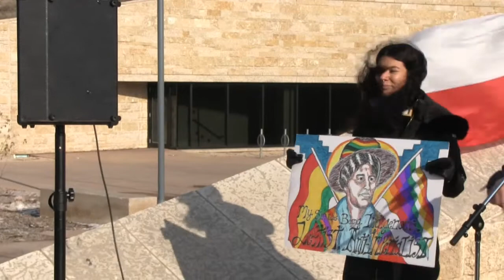Winnipeg Solidarity with Latin America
Winnipeg, Nov. 16, 2019 -- Winnipeggers rallied at the Canadian Museum for Human Rights in solidarity with the people of Bolivia, Venezuela and Chile who are facing a variety of imperialist pressures.